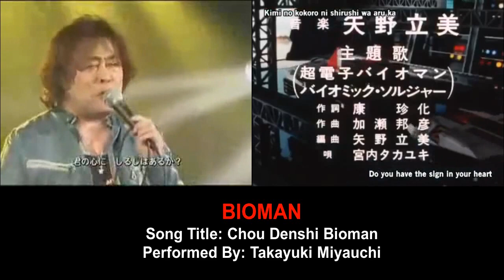Sentai Themesongs Live Performed